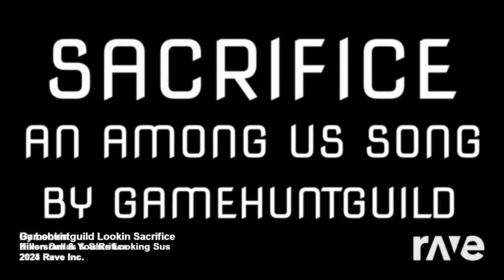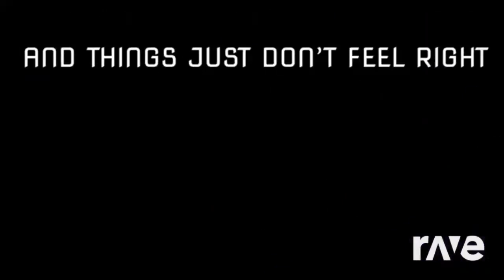Good Lookin Sacrifice Is Sus